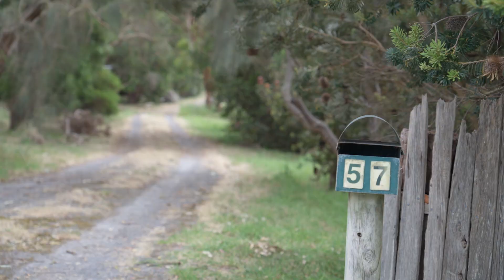57 West Wilsons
Embrace a lifestyle of serenity, and sustainable living with this secluded unique lifestyle property. This rendered Brick and Californian Redwood home is nestled amongst nature in an elevated setting with delightful views overlooking Wattle Hill Creek.
The homes interior is a charming combination of timber, slate, and render with a touch of old red Portland bricks featuring in the kitchen. Here you will find a delightful space of timber cabinetry and benchtops, wood oven, and ample windows to soak in the natural light and offer views of the surrounding bush. Of the homes 3 bedrooms, 1 and 3 are generous in size and include built-in robes. Slightly smaller in size, bedroom 2 has the appearance of space with a captivating mezzanine outlook over the living space. The design of the home works in harmony with the wood heating in the winter months, while cleverly circulating the summer sea breezes in the warmer months.
Level 1 of the home includes bedrooms 1 and 2, while the ground floor comprises combined kitchen and living area, bathroom and laundry, and bedroom 3. Living can be extended outdoors to the expansive, all-weather outdoor spaces where you can soak in the peace and serenity.
Spanning approximately 10 acres, the property includes two paddocks and a tranquil area of native vegetation. A bore and rainwater tanks provide a reliable water source, adding to the self-sufficiency of this unique property. Next to the home is a outbuilding which would ideally be converted to an impressive studio or a large storage room. A new garage has also been built on the property as well which is a 2 bay garage and adjoining 2 bay carport which has concrete floor, power and also solar power as well.
Experience the best of both worlds, with the convenience of being just moments away from town and a sanctuary where serenity and nature beckon you home.
Contact exclusive agent Allan Barrett on 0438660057 or the team at Seaview Real Estate on 55233822 for an inspection.